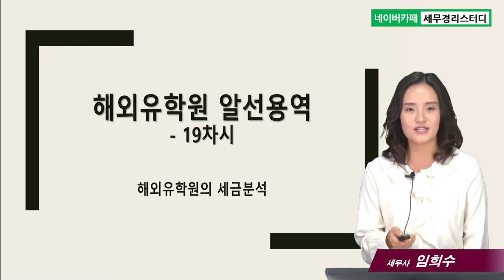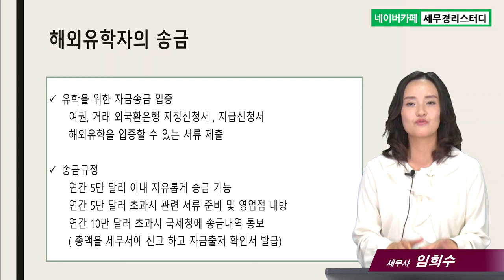#19 해외유학원 알선용역 - 임희수 세무사의 5분특강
19.해외유학원 알선용역
- 해외유학원의 세금분석